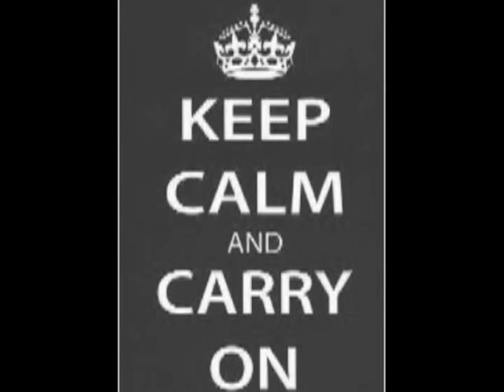Dame Vera WW2 Loco.mpg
World War 2 Austerity class 2-10-0 Dame Vera Lynn. It felt fitting to put a bit of Dame Vera's music plus a snippit of the broadcast annoucing the declaration of war against Germany for this video so I will appoligise now, but no infringment of copyright is intended.
I also wish to dedicate this video to my Grandad who passed away in July last year and was a big fan of Dame Vera Lynn (The Singer).